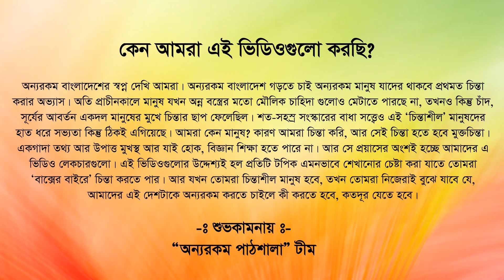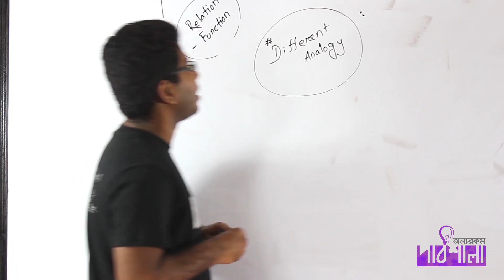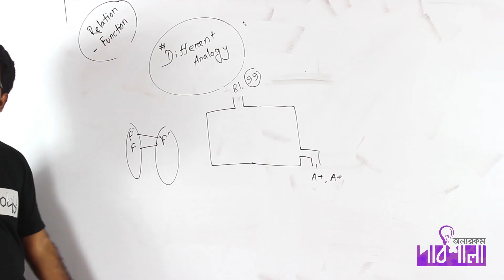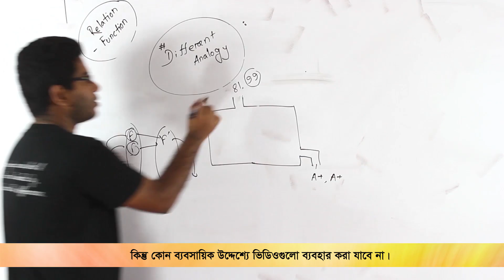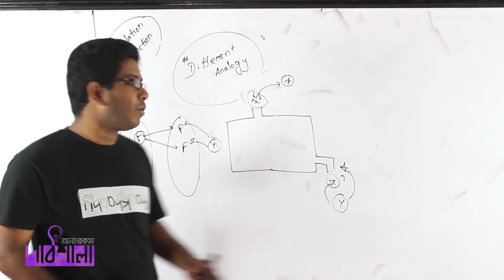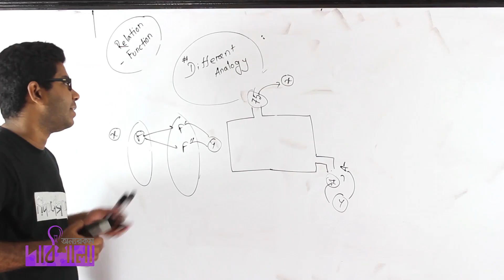03. Different Analogy | বিভিন্ন সাদৃশ্য | OnnoRokom Pathshala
Video Title: OnnoRokom Pathshala_Function
Subject: Math
Topic:  Different Analogy
Class: HSC 1st Year
Lectured by: Ashikuzzaman Rasel